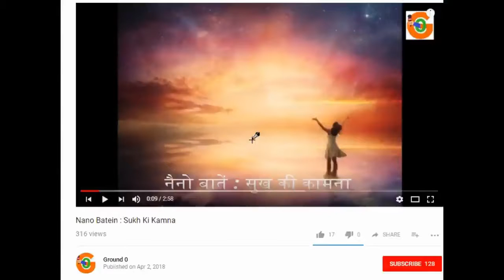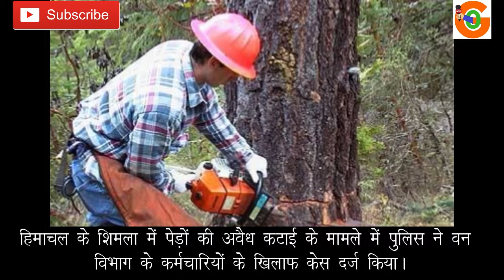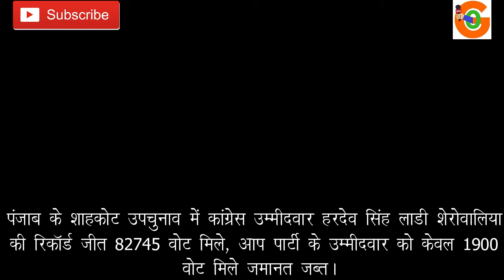लाल किले में से निकली 25000 क्विंटल मिटटी - Ground Zero News